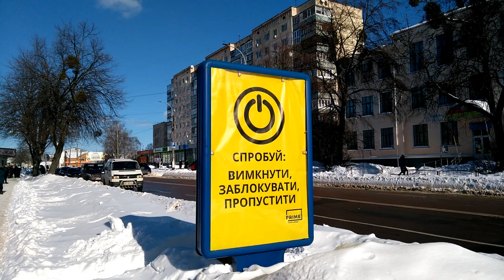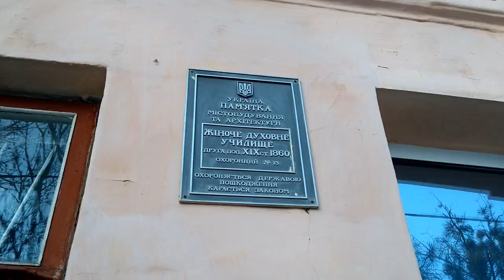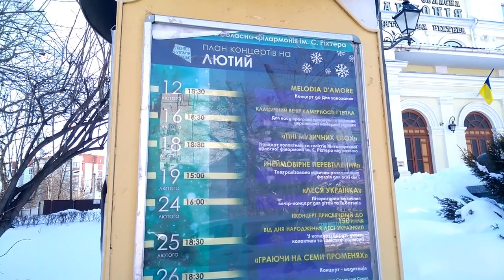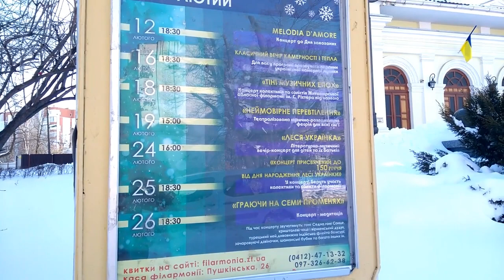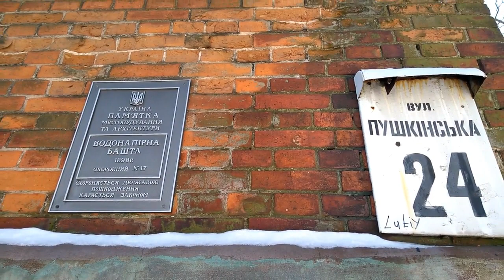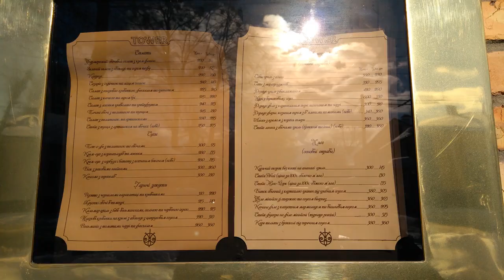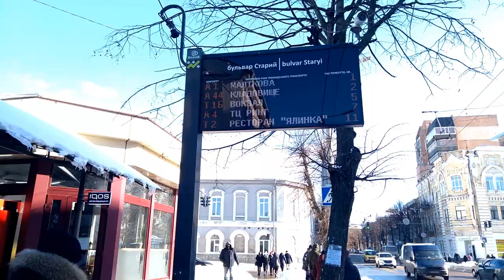Экскурсія по Житомиру: трамваї, ракети, філармонія і ще багато цікавого 16.02.2021 Zhitomir,Ukraine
Экскурсія по Житомиру: трамваї, ракети, філармонія і ще багато цікавого  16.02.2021